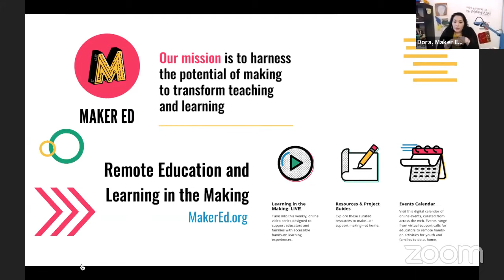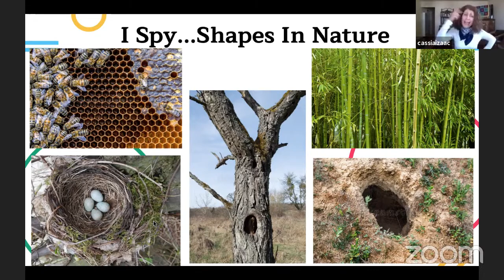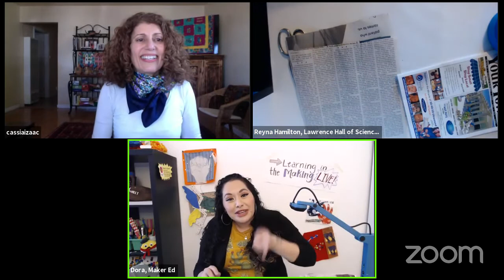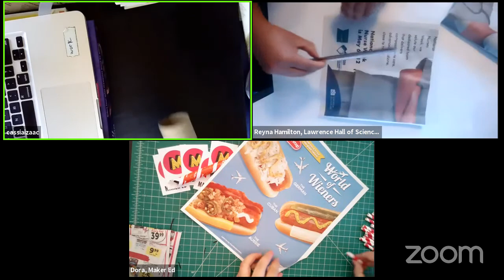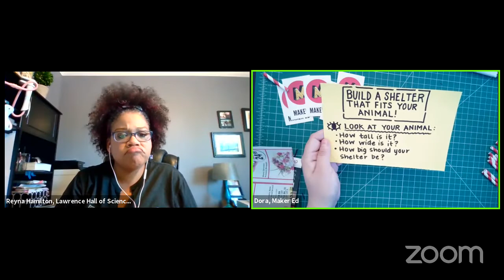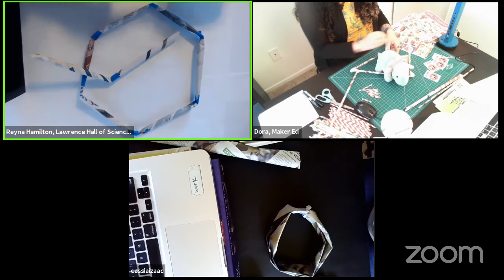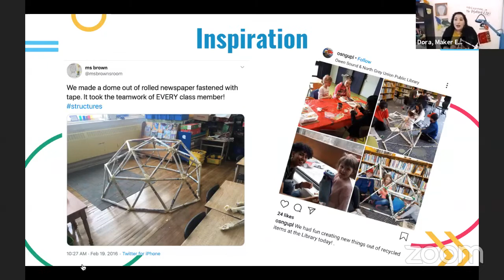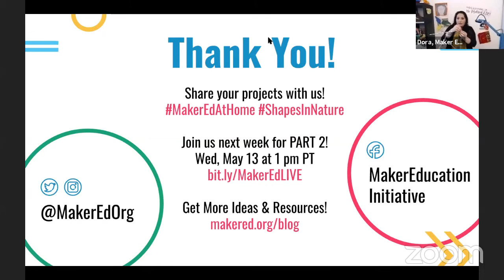Exploring Shapes in Nature (Part 1) | Learning in the Making: Live!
Help us build a shelter for Oliver! What shapes do animals use to build their outdoor shelters? Where do they build their shelters? Join us as we explore different shapes in nature. In this activity, you will design a shelter to keep your stuffed animal safe and cozy using newspaper dowels. Have fun creating and innovating with this engineering design challenge. Build, test, and then try it again!

To make your own newspaper dowels, you will need:
  - Newspaper (other options: paper, magazines or catalogs)
 - Tape (scotch or masking)
 - Drinking Straws (other options: wooden dowels, round chopsticks, markers, pencils)
- Your favorite toy or stuffed animal :)

Share your project with us @MakerEdOrg!